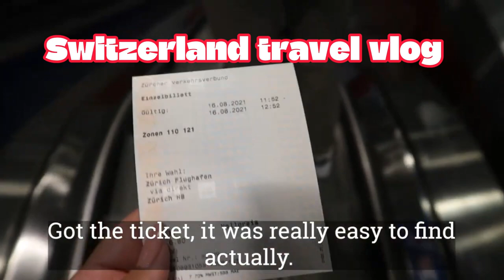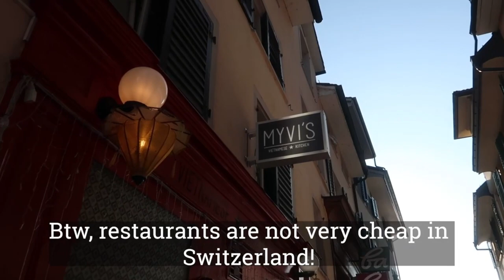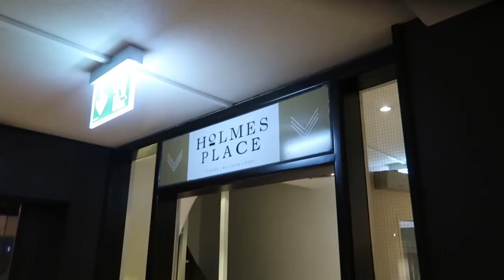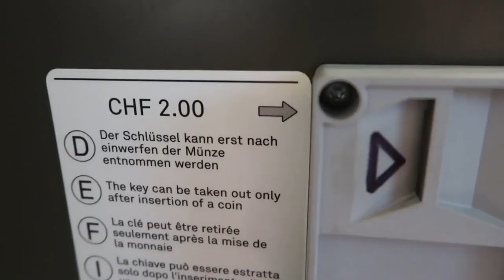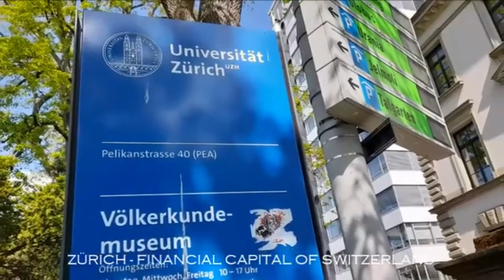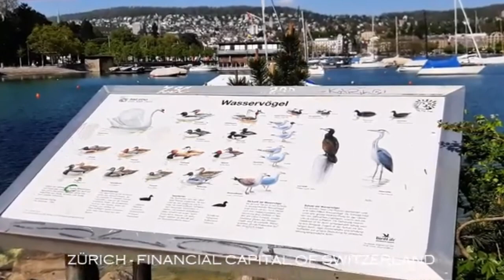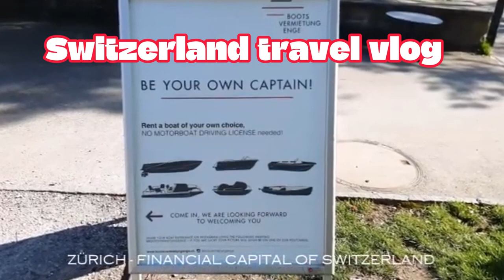Switzerland travel vlog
8k,
switzerland,
lauterbrunnen,
lauterbrunnen switzerland,
4k,
switzerland 8k,
switzerland 4k,
lauterbrunnen 4k,
waterfall,
switzerland lauterbrunnen,
jungfrau,swiss alps,glacier,
swiss cows,
swiss chalets,
switzerland travel,
swiss village,
beautiful switzerland,
schweiz,
switzerland vlog,
relaxing video,
switzerland village,
cable car,svizzera,suisse,
schweiz 4k,
4k walk,
walk tour,
License